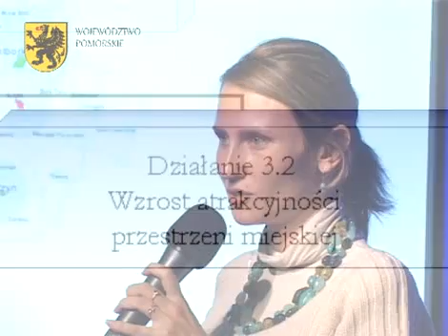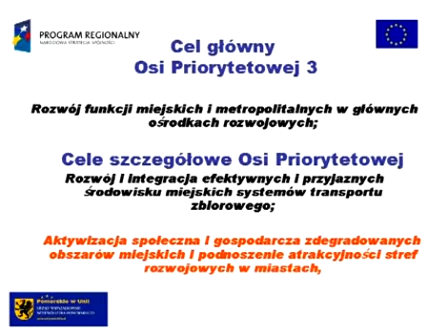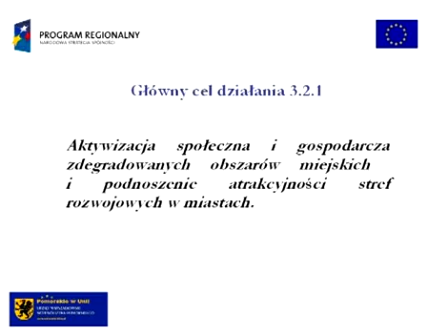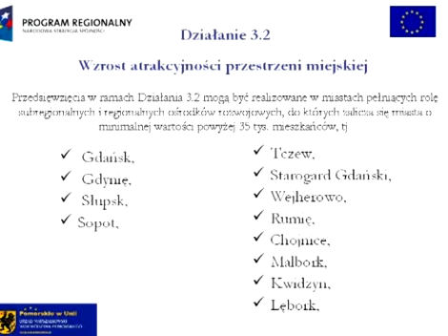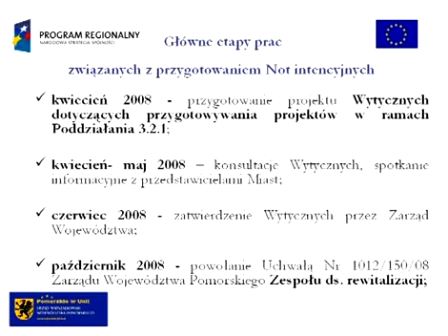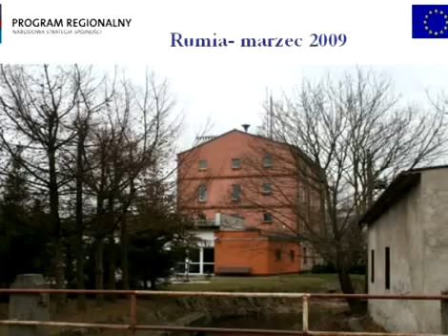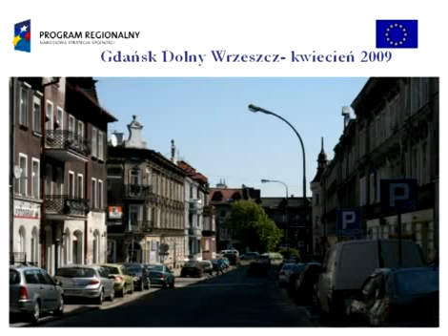Projekty rewitalizacyjne - Regionalny Program Operacyjny dla Województwa Pomorskiego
Podsumowanie prac nad projektami rewitalizacyjnymi. Miasta będą ubiegały się o dofinansowanie z Regionalnego Programu Operacyjnego dla Województwa Pomorskiego.
Autor prezentacji: Kinga Dziewiątkowska-Seroka z Departamentu Programów Regionalnych Urzędu Marszałkowskiego Województwa Pomorskiego.